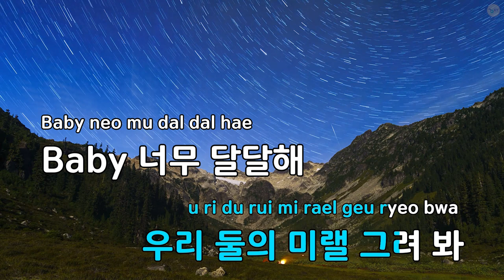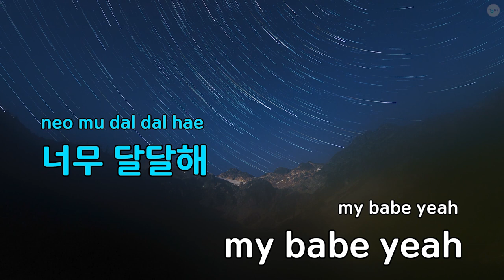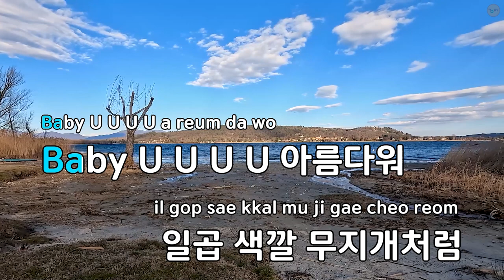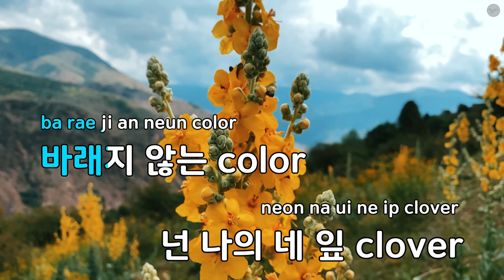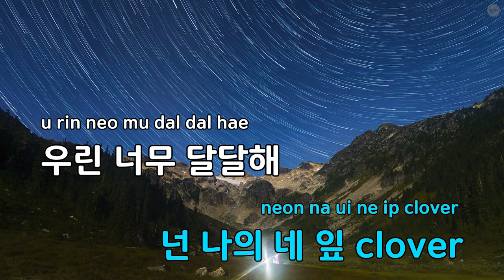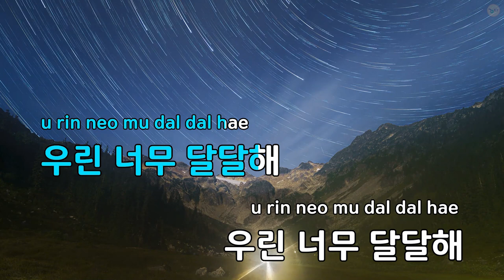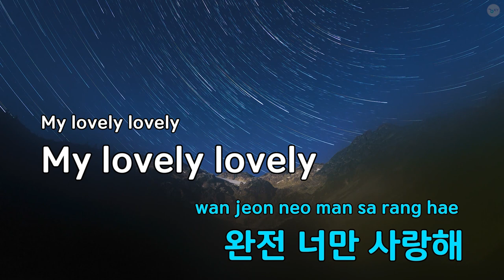달달해 (Feat.요셉) - Ben (KY.90279) / KY KARAOKE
"★ 곡 정보 ★
번호 : 90279
제목 : 달달해 (Feat.요셉)
가수 : Ben
작사가 : 류재현,요셉,민연재
작곡가 : 류재현,요셉

Copyrightⓒkeumyoung